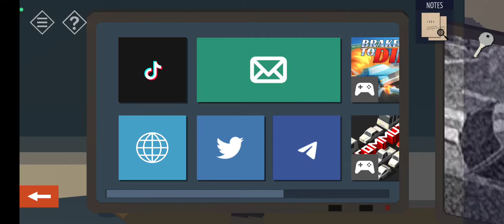Ada Misteri yang Harus dipecahkan di Kota ini guys!! - Tiny Room Stories Town Mystery Indonesia #1